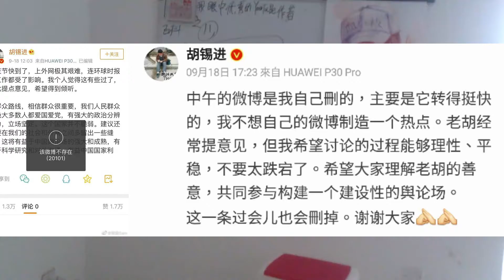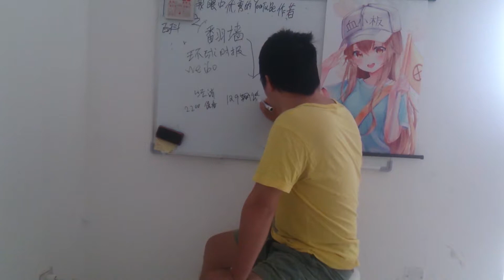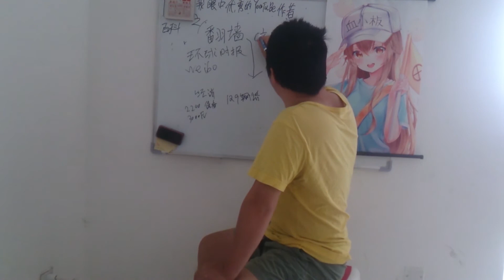爬牆的胡錫進和我的告別